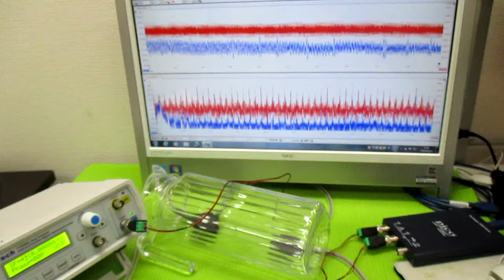超音波発振制御プローブの製造技術 ultrasonic-labo